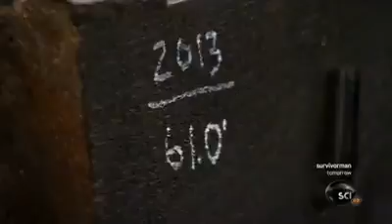Punkin Chunkin 2013 Black Pearl Smasher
just a collection of al the clips of Black Pearl Smasher!  My torsion machine!